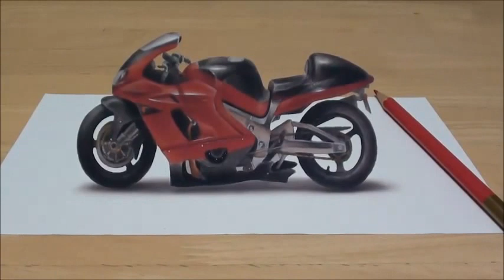トリックアート3D artバイクmotorcycle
バイクの絵を立体トリックアートにしました。
立体的に見えるでしょうか。